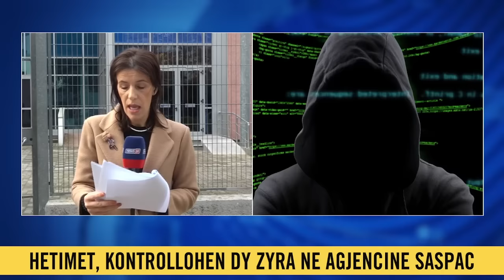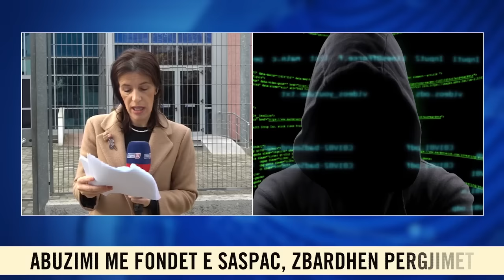News 24 zbardh dosjen hetimore të SPAK ndaj ish-ministrit Beqja, gazetarja Lala jep detajet